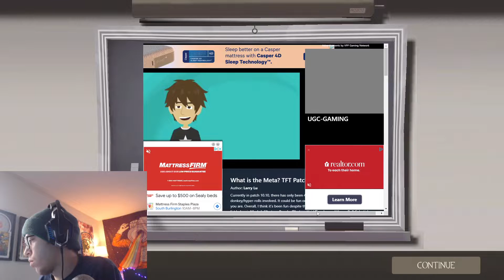TEAM FORTRESS 2 TRADE SERVER FUN